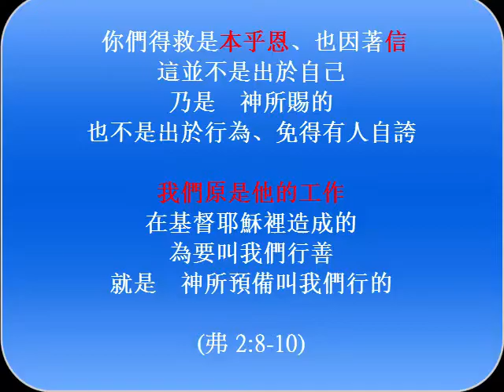是不是這樣的性格祢才會這樣的恩賞我 (with lyric)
曲: Sandra Wu  詞: Billy & Bilibala

是祢愛喚醒我, 是祢捨身的愛
漆黑裡俗流隨波被祢釋放
在祢裡面響往除舊接新改過
沿路有祢於窄路裡牽我的手去走過

是不是我性格, 言行, 自身配主誇獎我?
何解主當我迷失於死角已愛憐, 捨身, 恩賞?
委身在主裡, 這性格, 言行得祢細心雕琢
從心的釋放, 全新改寫了我,
重生彰顯主厚愛
(神都恩賞的傑作)

xxxxxxxxxxxxxxxxxxxxxxx
(弗 2:8-10)

你們得救是本乎恩、也因著信
這並不是出於自己
乃是　神所賜的
也不是出於行為、免得有人自誇

我們原是他的工作
在基督耶穌裡造成的
為要叫我們行善
就是　神所預備叫我們行的